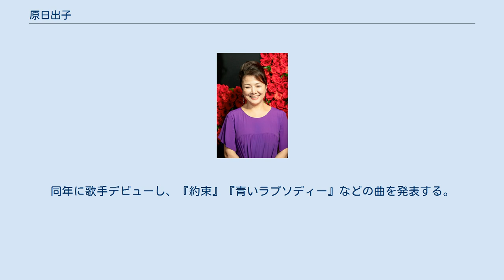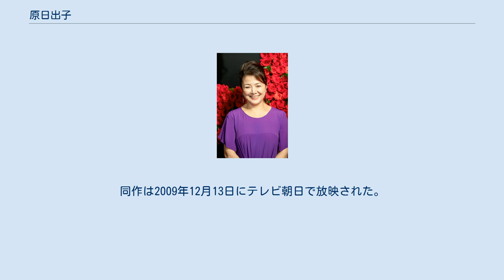原日出子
原 日出子（はら ひでこ、1959年11月10日 - ）は、日本の女優、タレント。
本名、渡辺 法子（わたなべ のりこ、旧姓：馬籠）。
 東京都出身。
現在は神奈川県在住。
アルファエージェンシー所属。
夫は俳優の渡辺裕之。
 東京都武蔵野市吉祥寺で青春時代を過ごす。
東京都立久留米西高等学校卒業。
日本工学院専門学校中退。
 劇団四季の研究生として女優デビュー。
1980年の特捜最前線 第160話「復讐I・悪魔がくれたバリコン爆弾!」のりょう子 役、1979年には『夕焼けのマイウェイ』で映画に初出演する。
この時期、数多くのテレビドラマや映画のオーディションを受けていた。
 1980年のポーラテレビ小説『元気です!』の主役を宮崎美子と争う形となったが結果として敗れ、ヒロイン役である宮崎のライバル的な役柄で出演する。
1981年にNHKの連続テレビ小説『本日も晴天なり』の主演に抜擢されブレイク。
同年に歌手デビューし、『約束』『青いラプソディー』などの曲を発表する。
カティ・サークのヌードカレンダーにも出演して話題になった。
 1983年、高校時代の同級生と結婚し1女をもうけるが、1987年に離婚。
1994年に渡辺裕之と再婚する。
のちに1男1女が誕生。
2001年に「パートナー・オブ・ザ・イヤー」を受賞。
現在、1男2女の母である。
 第3回Yahoo! JAPAN文学賞受賞作を映画化した短編映画『雪の花』にて、渡辺裕之と初めて夫婦役で夫婦共演を果たした。
同作は2009年12月13日にテレビ朝日で放映された。
 2019年、映画『鈴木家の嘘』で第33回高崎映画祭最優秀主演女優賞を受賞する。